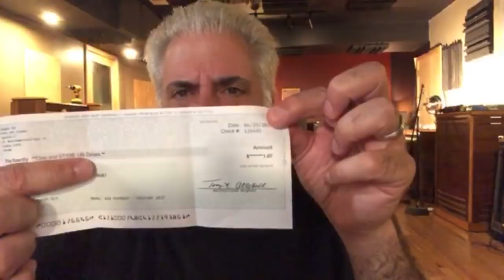Rick Beato Late Night 7-11-18